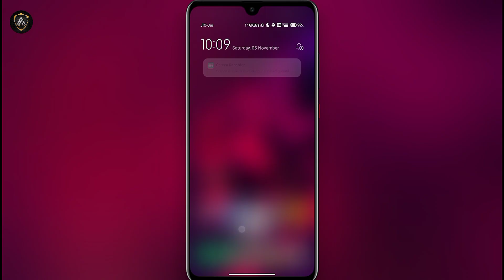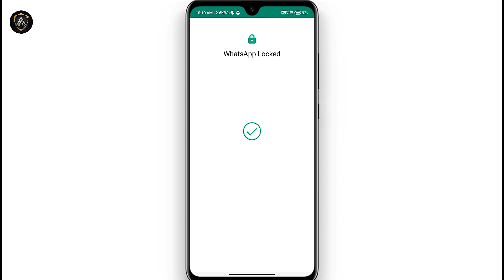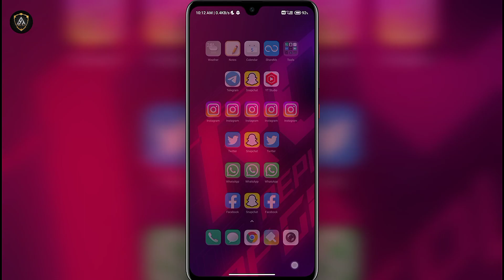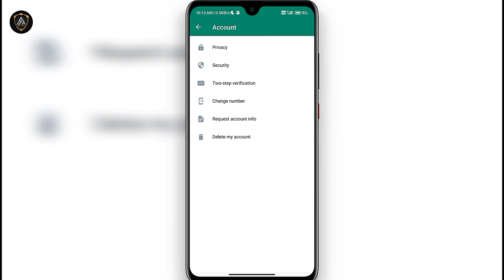How To Enable Fingerprint Lock On WhatsApp? WhatsApp मैं Fingerprint Lock कैसे लगाएं ?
TOPIC COVER IN THIS VIDEO:
how to set whatsapp fingerprint lock in android?
how to set fingerprint lock in whatsapp?
whatsapp fingerprint lock update.
how to enable fingerprint in whatsapp?
enable fingerprint lock for whatsapp.
whatsapp par fingerprint lock kaise lagaye?
whatsapp lock.whatsapp fingerprint.
set up fingerprint lock in whatsapp.
how to lock whatsapp with fingerprint.
enable fingerprint in whatsapp android.